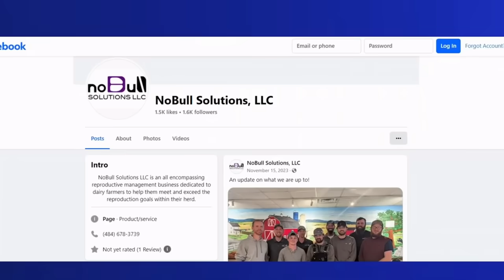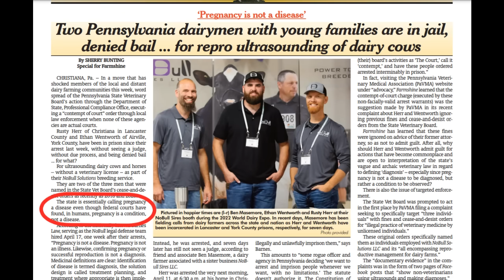Pennsylvania Imprisons Dairy Farmers Without Due Process. Pregnancy is a Disease Now?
No Charges, No Court Hearing, just picked up and thrown in PRISON!  This is how Communist dictatorships do things.  The War on Cows continues.

Pinball Preparedness
37866